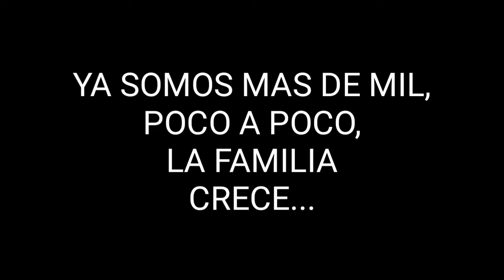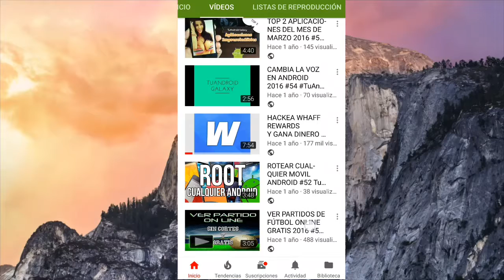GRACIAS... FELIZ AÑO ❤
ASK: Ask.fm/moigt2697

INSTAGRAM ■PERSONAL■